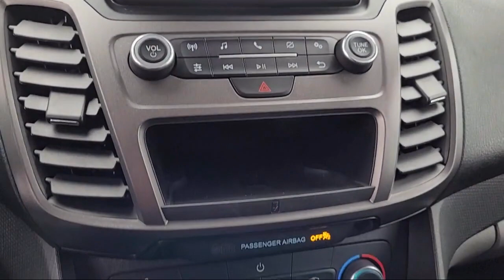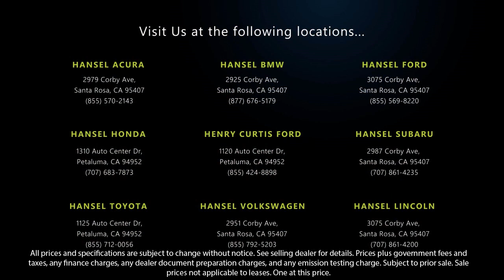2020 Ford Transit Connect XL Cargo Van Santa Rosa Rohnert Park Petaluma Sebastopol Windsor Cota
2020 Ford Transit Connect XL Cargo Van Stock Number: FU22432 Vin:NM0LS7E2XL1438417.

Hansel Ford
3075 Corby Avenue